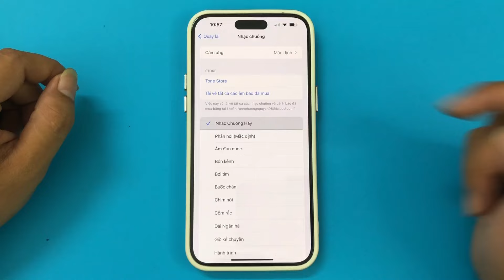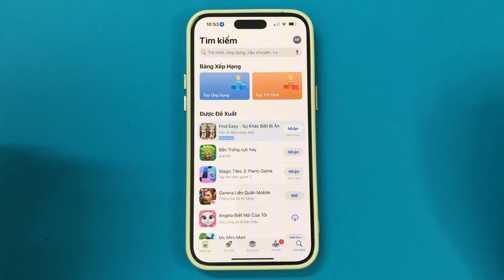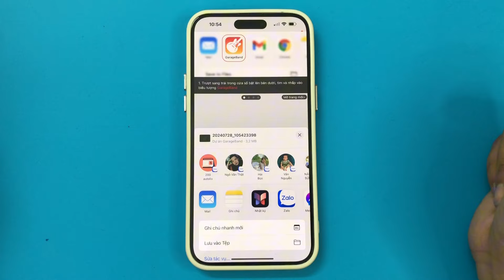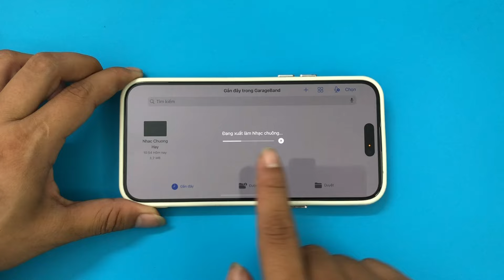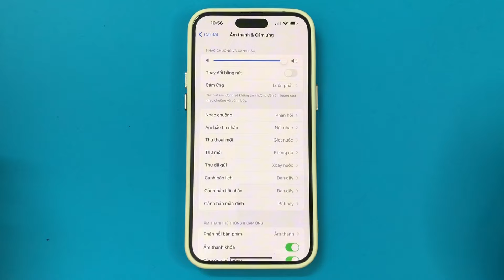Cách cài & tải nhạc chuông trên iPhone không cần máy tính - How to install ringtones on iPhone .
Cách cài & tải nhạc chuông trên iPhone không cần máy tính - How to install and download ringtones on iPhone without computer .